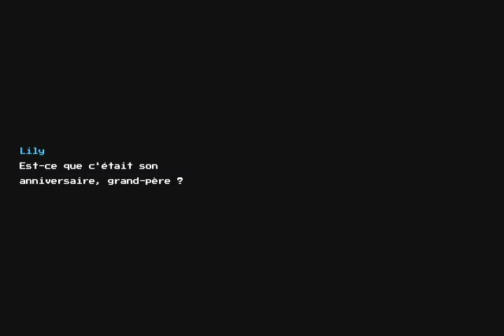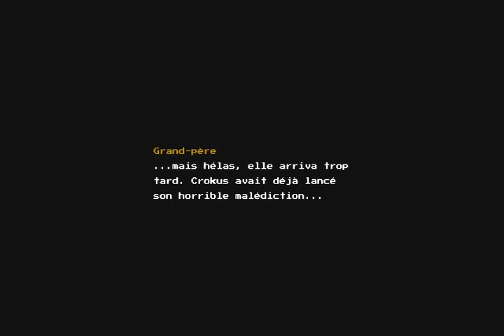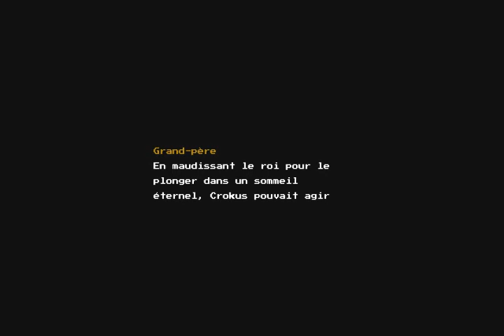blossom tales switch début de l'aventure